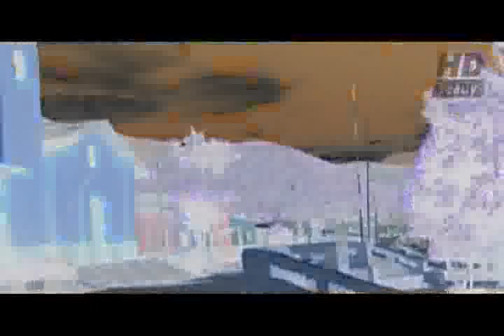POMAHUACA - In High-Definition